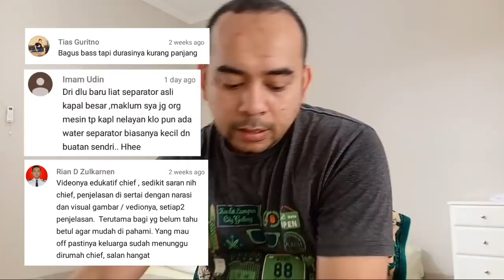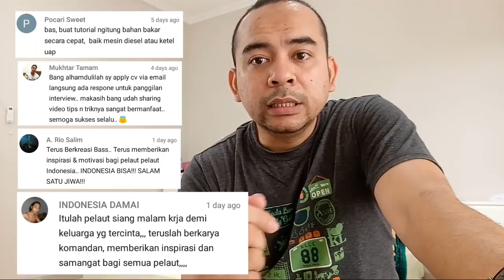GIVEAWAY |List pemenang 1K Subs Giveaway |Daily Pelaut channel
video ini pengumuman list pemenang giveaway "Daily Pelaut" dalam rangka 1K Subs,

Bagi para memenang silahkan tulis di kolom komen : Nama, Alamat, no HP.
atau kirim di group "Pelaut YOUTUBER"

group WA tempat pelaut belajar bersama2 menjadi youtuber.

Video Hadiah Romantis seorang Kapten diatas kapal untuk Istrinya di rumah untuk hari jadi pernikahanya yang ke 22 tahun
Video tentang bagaimana Pelaut menjaga kesehatan dengan tetap berolah raga diatas kapal meskipun dengan lahan dan peralatan yang terbatas
Informasi dan testimony tentang JANA MARINE SERVICE perusahaan Saudi Aramco dari seorang Chief Mate diatas kapal